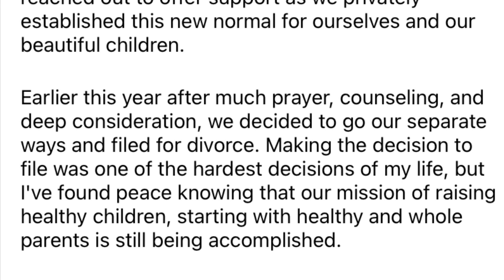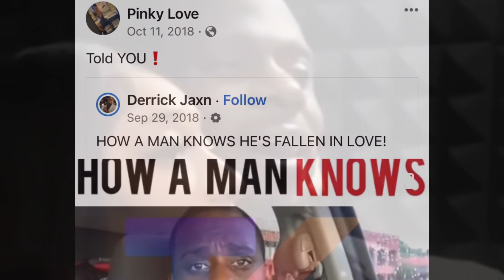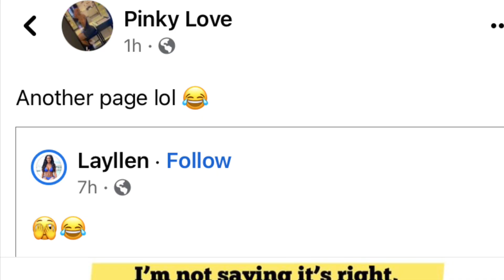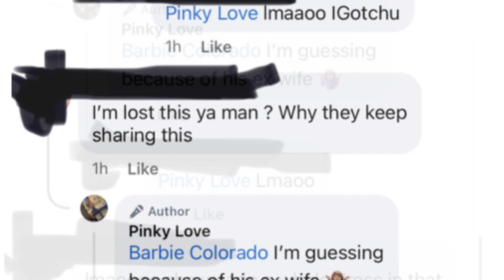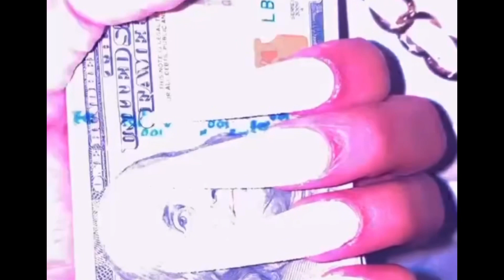Derrick Jaxn didn’t just meet this lady! *Receipts inside*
We took a deeper look into Pinky Love’s social media and it reveals that they could have known each other much longer than recent.